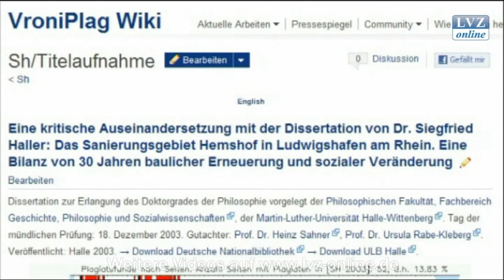Plagiatsvorwürfe gegen Jugendamtsleiter Siegfried Haller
Leipzig, 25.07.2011: Siegfried Haller, dem Leiter des Amtes für Jugend, Familie und Bildung, wird von der Internetplattform VroniPlag vorgeworfen, bei seiner Doktorarbeit zum Teil abgeschrieben zu haben. In einer Pressekonferenz äußerte er sich dazu.